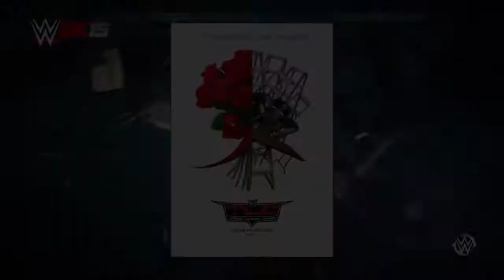WWE 2K15 [PS4]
WWE 2K15 My Universe Mode Episode #20 WWE TLC PPV

Rivalry Match: Roman Reigns vs. Randy Orton In A Extreme Rules match